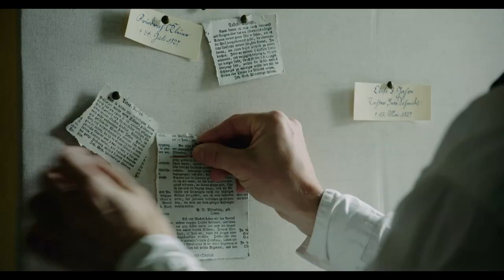EFFIGIE | Trailer deutsch german [HD]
| "Effigie - Das Gift und die Stadt" (Trailer deutsch german) | Kinostart: 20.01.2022
DANKE! :)

Offizieller deutscher Kino-Trailer zu dem Film "Effigie - Das Gift und die Stadt".

Originaltitel: Effigie - Das Gift und die Stadt
Historiendrama, DE/US 2019
Filmverleih: Filmdisposition Wessel
Filmlänge: 85 Minuten
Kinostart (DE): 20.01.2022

Schauspieler/Darsteller: Suzan Anbeh, Marc Ottiker, Tim Ehlert, Elisa Thiemann, Eugen Krössner, Christoph Gottschalch u.a.

Regisseur: Udo Flohr